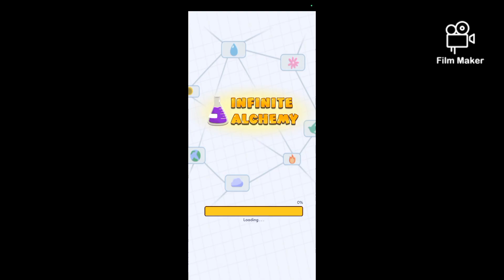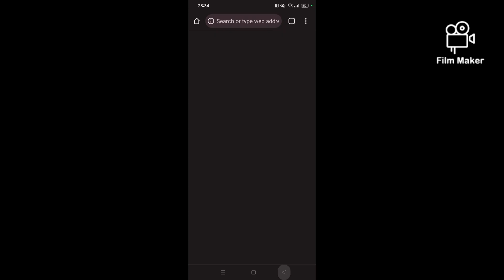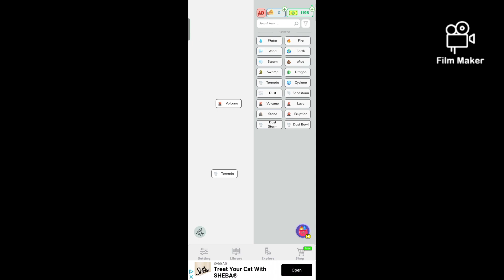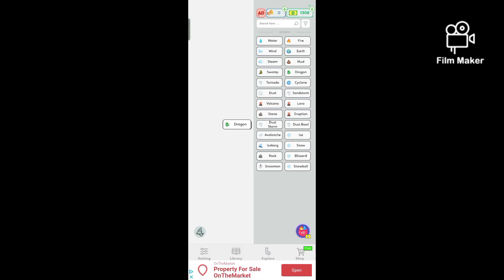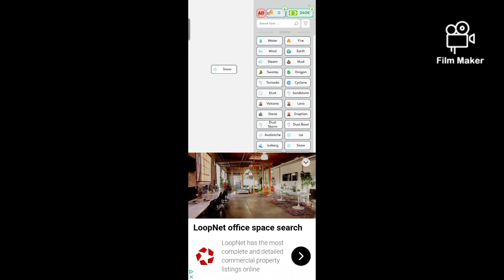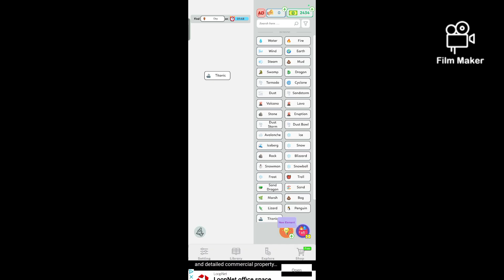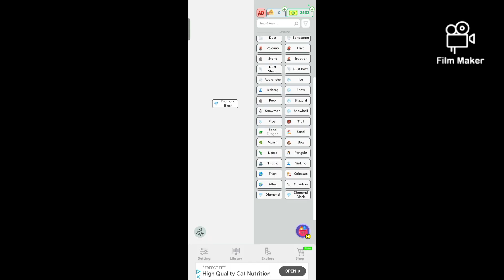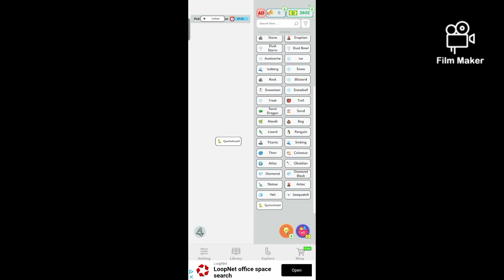what happens if you combine a iceberg to the titanic